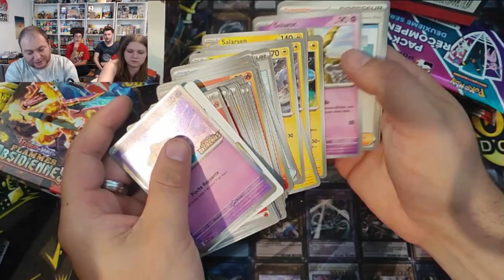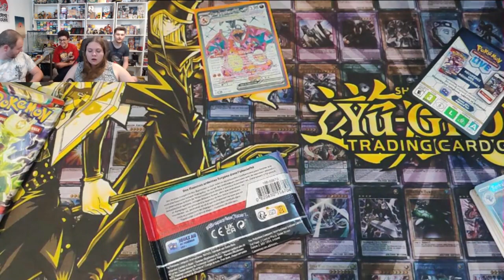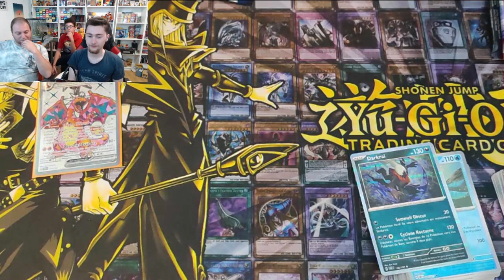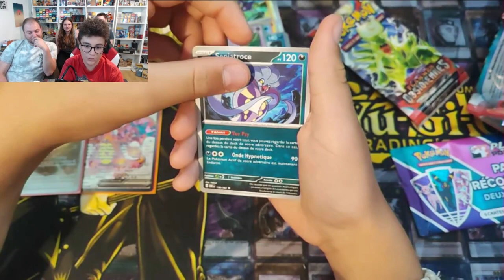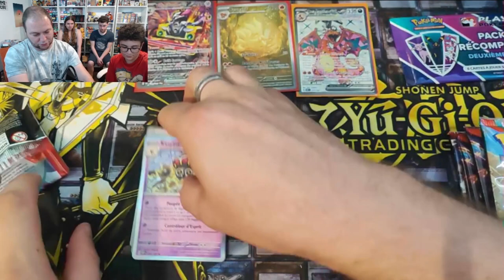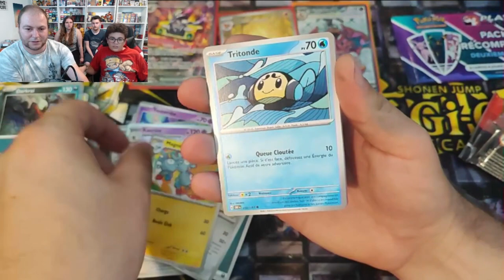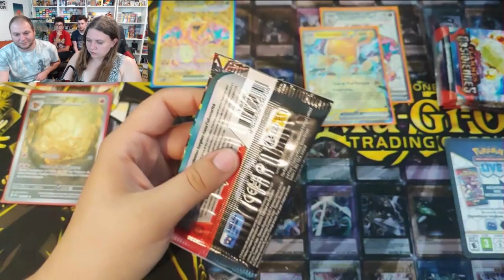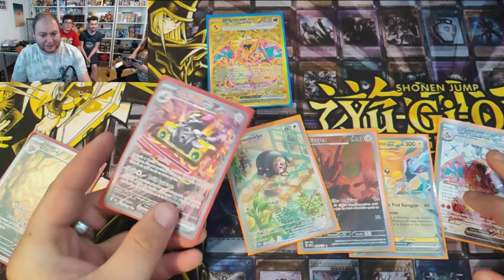OUVERTURE - FLAMMES OBSIDIENNES